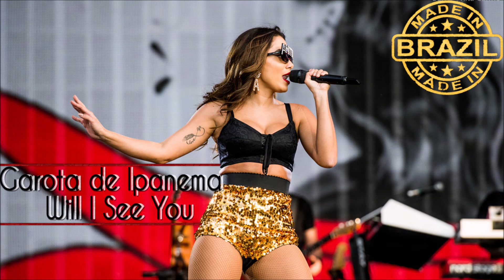05 Garota de Ipanema + Will I See You - Anitta(Áudio Oficial Made In Brazil)